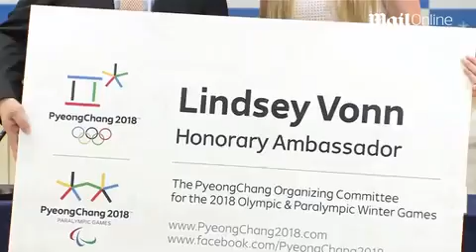Tiger perks up! Golfer pictured high-fiving caddies and screaming with delight just one day after s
It was just a day after Vonn, an Olympic gold medalist skier, was pictured beaming and laughing in her first public appearance since the couple ended their three-year relationship.
Tiger perks up! Golfer pictured high-fiving caddies and screaming with delight just one day after saying he can't sleep over breakup with Lindsay Vonn